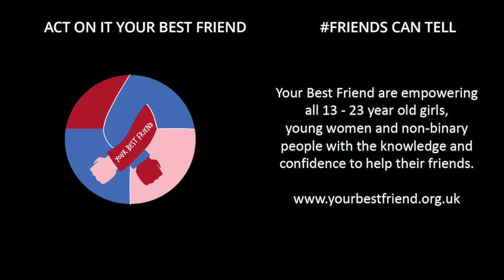Act On It - Your Best Friend – The Butterflies – Monologue 4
Act On It is very proud to share our 'Your Best Friend' FriendsCanTell project.

We have worked with young people to create a drama-based resource to help educate other young people on unhealthy and healthy and toxic relationships and how to support their friends.

Watch these monologues and use them to start conversations and help others to identify red flags in relationships.

This monologue explores the red flag of controlling behaviour. Toxic, coercive and controlling behaviour is not normal. Emotional manipulation, gaslighting, checking phones, keeping tabs on where you are and who you are with, blackmailing, grooming and guilt tripping are all controlling and abusive behaviours. We need to de-normalise all these things.

The monologues have been developed with young people from The Workplace, Sabden Multi-Academy Trust and Peacehaven Young Women's Group. Talented students from Montsaye Academy perform them. We thank them all.

This fantastic project has been funded by Your Best Friend. You can find out more and look at their excellent resources

Find out more about Act On It or get in touch with us to get involved.